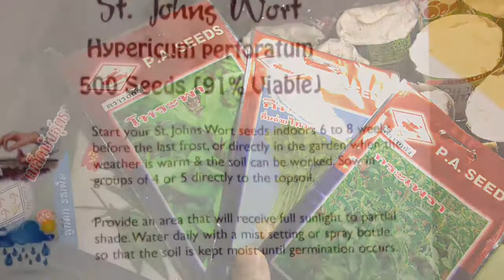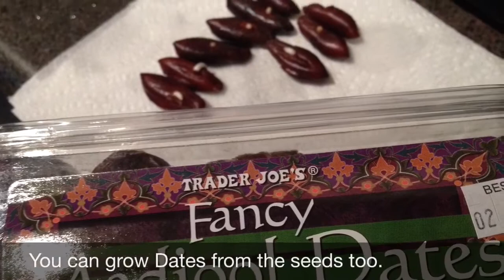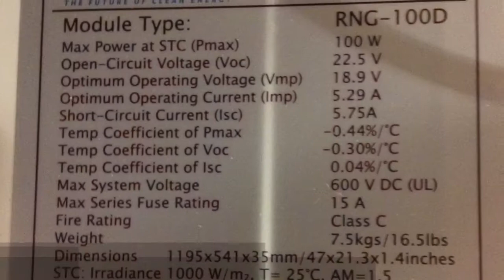B#0036: A Tribute to His Majesty, King Rama IX of Siam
Hopefully, this VDO clip might increase the awareness of health consciousness in those people who live in a small apartment or a studio.

'A Tribute to His Majesty' is a short presentation of applied sustainable self-reliance concept in my daily activities. Thanks to the King of Siam H.M. Bhumibol Adulyadej's New Theory in Self-Reliance. It took me a year to understand the concept of happiness and self-actualization. Please enjoy the details of this VDO clip, and if you like the content, you are totally welcome to share this concept.

Ideas from growing foods in your apartment

1. Healthy organic life-style reduces thousands dollars of medical bills.
2. D-I-Y concept (affordable & practical)
3. Recycle the wasted materials, soda can for pots/ wasted management with compost worms.
4. Support the local farmers and preserve the varieties in seeding.
5. Learn the basic green energy concept (Solar cell/battery/window panel growing).
6. Learn to set priority & orders, organize the time and space management.
7. Practice your brain to be creative (balance the chemicals in both left and right brain hemispheres.
8. Gain conscious about energy consumption (learn to preserve the electric energy and water, which results an increase in your savings).
9. Understand the cause of nature (chemistry both generic and organic one/biology/anatomy & pathophysiology in plants/insects and how to prevent them with natural remedies).
10. Learn to take photograph (composition in normal lens, macro & microscopic HD quality).
11. Set up a group of knowledgable people who share the same interests in self-reliance trends, and organize a meeting sharing new techniques.
12. Promote love, peace, trust and positive social behaviors.
13. Promote self-esteem and self-actualization.
14. Learn organic growing in different settings, such as Aquaponics and hydroponics.
15. Learn growing the cultures to produce the hormones for plants, and manage the wasted products.
16. Learn to do a basic soldering, a basic electrical engineering
17. Save time with automatic watering system.
18. Made a homemade herbal soap spa from your garden.
19. Improve growing techniques with quality control and evaluation (use Brix to measure the sweetness)
20. Learn to collect and save the seed for the next season or give away/resell them to the others.
21. Learn acid-base & sweetening in fermentation process.
22. Grow plants to give back the oxygen during the day time.
23. Become a tour spot for your neighbors and promote the tight social networking.
24. Sustainable growing is a new trend for modern hipsters, agree?

For now, I can think of twenty-four benefits. Let me know more in the comments, thank you for reading and watching this presentation.

Special thanks to HCO Group (Thailand)

คลิปนี้ คิดว่าน่าจะมีประโยชน์สำหรับคนที่อยู่ในเมืองทำงานประจำแต่ใจอยากเจริญรอยตามคำสอนของพ่อ แต่ติดปัญหาว่าอยู่ในอพาร์ทเม้นท์ ห้องสตูดิโอแคบๆ นะครับ วีดีโอนี้ใช้ภาพนิ่งของการทดลองใช้ชีวิตแบบพอเพียงและยั่งยืนตั้งแต่ปลายปี 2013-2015 ขอบคุณ HCO นะครับ จากใจเลยจริงๆ